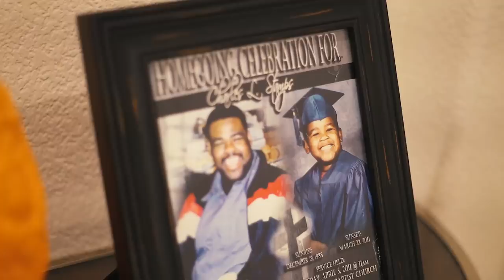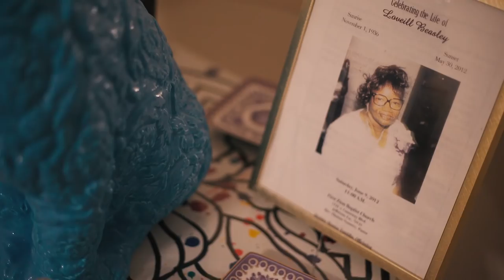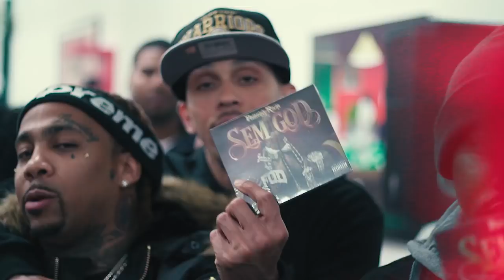Philthy Rich - Sem God (Vlog 2 of 6)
From the album, "Sem God". Out Now!

Music video by Philthy Rich performing Sem God (Vlog 2 of 6). 2017 SCMMLLC